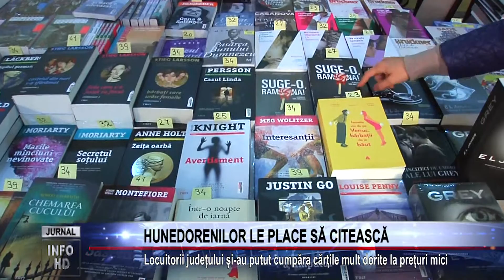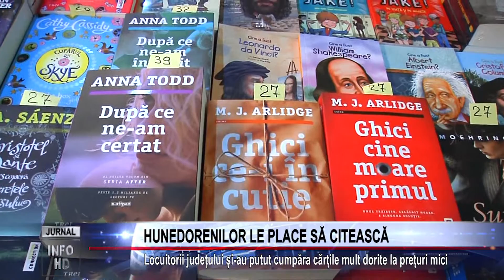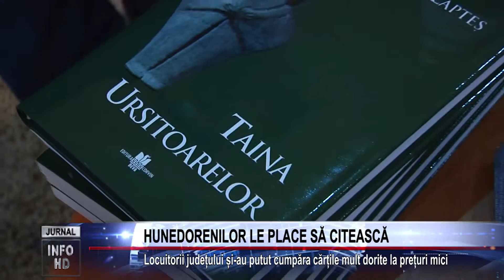Salonul Hunedorean al Cartii 2015